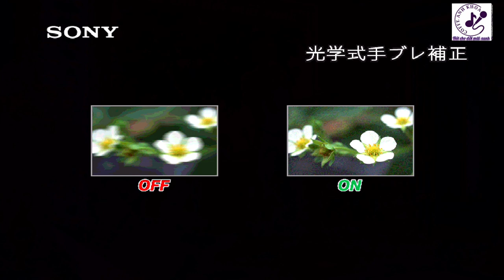Giã Biệt Sài Gòn_ Anh Thương _ 26 March 2023